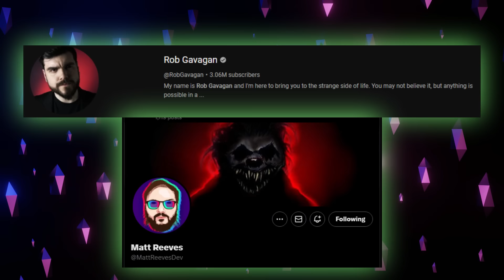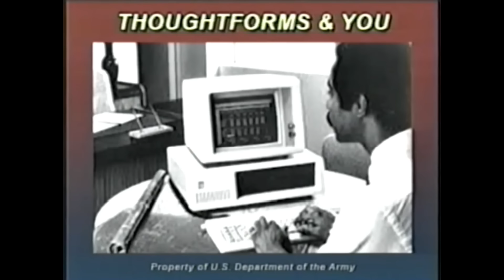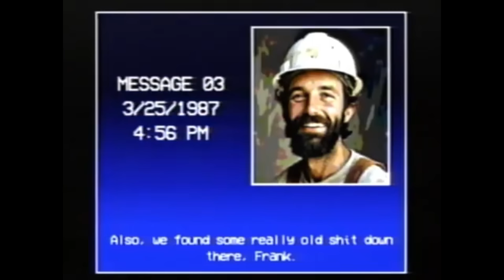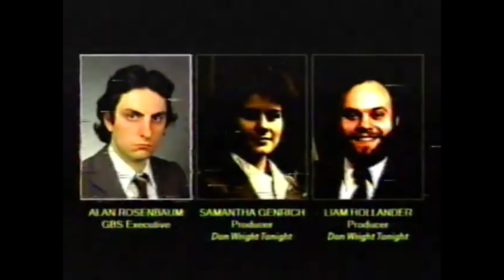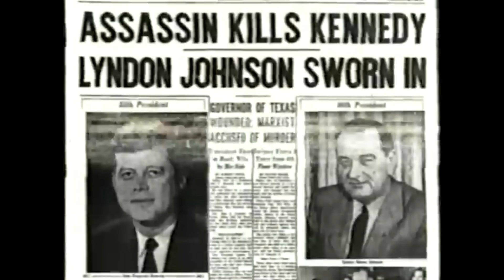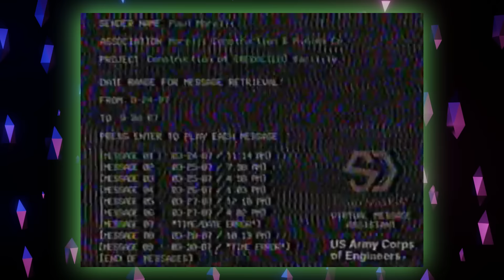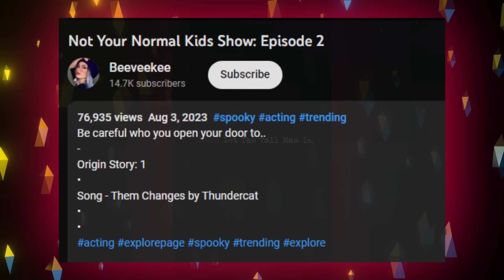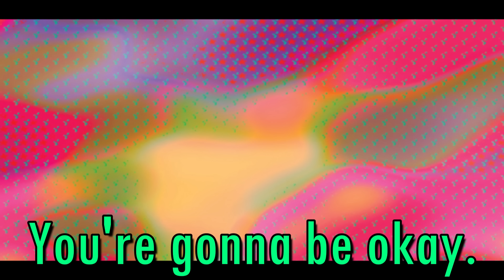This Channel Has a Dark Secret... | Mini Mysteries